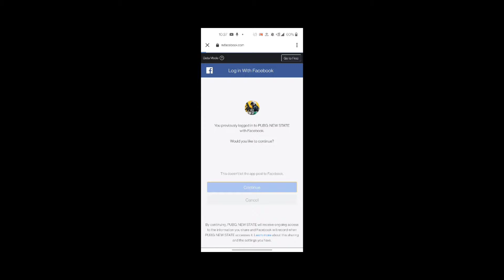Finally Pubg New State Is Back | Beacon Op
Wait ia over now you can download pubg new state on android . pubg new state is futuristic game of pubg mobile

Lost Sky -Vision Pt. ||